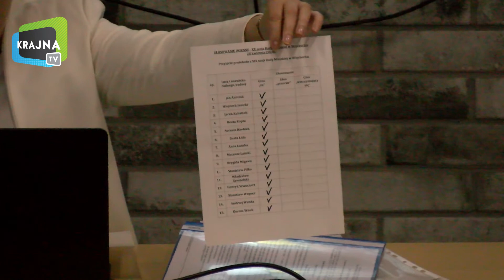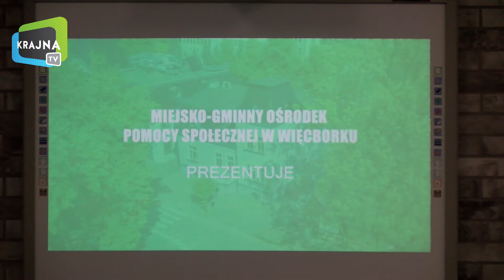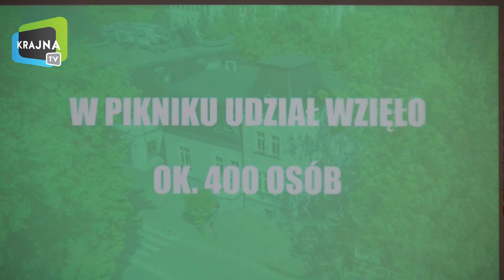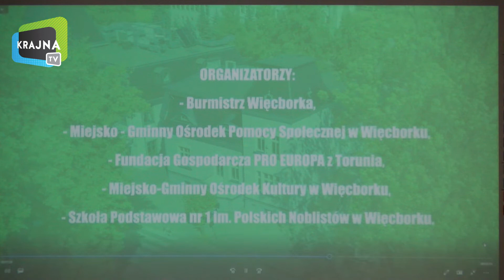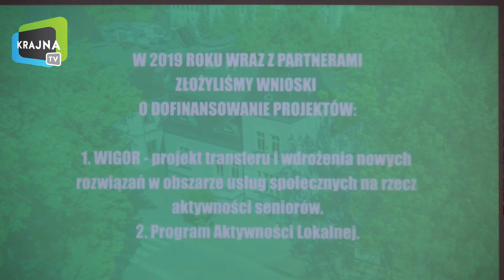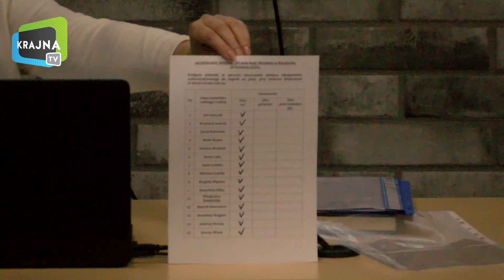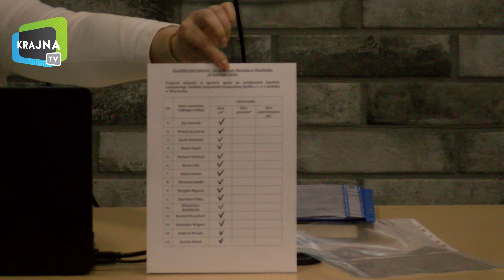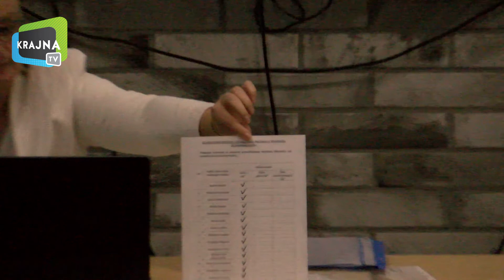XX Sesja Rady Miasta Więcbork 28.04.2020r.